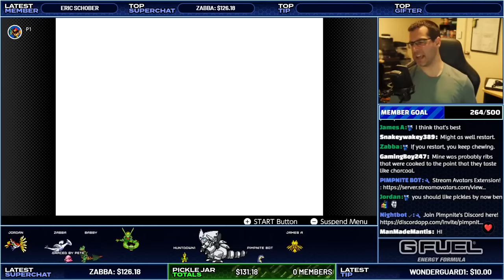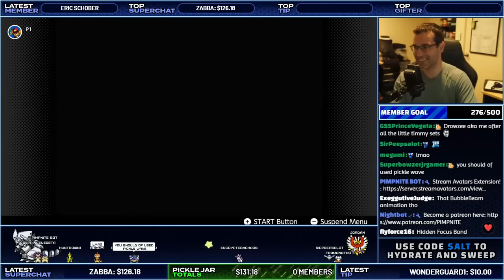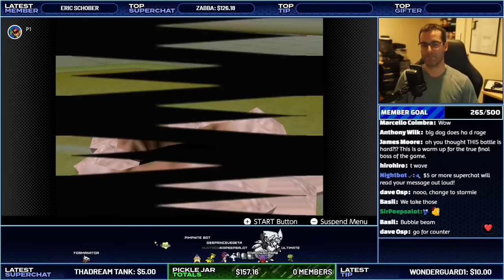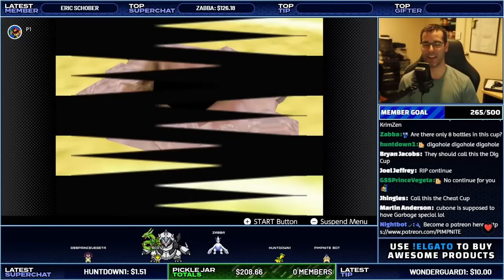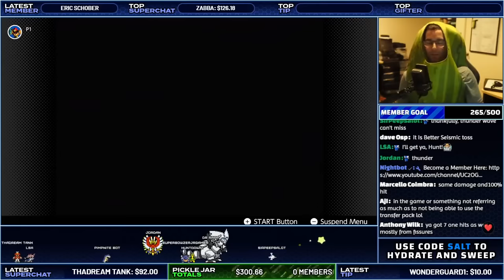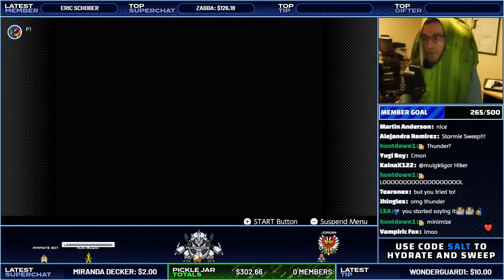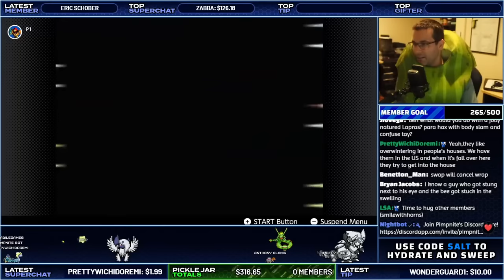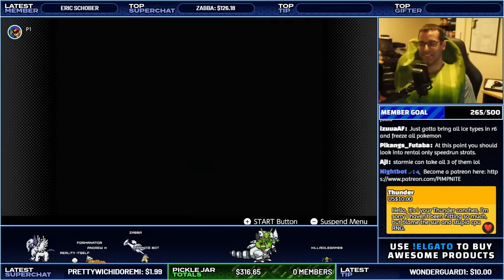Pokemon Stadium Walkthrough Part 14 - Pika Cup Round 2 Full Game Playthrough